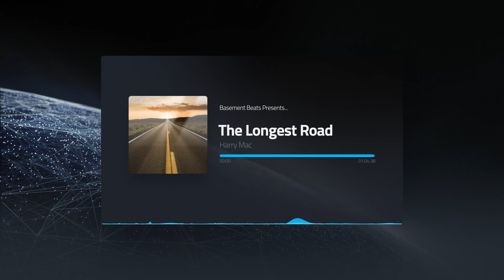Progressive House Mix #3 | Harry Mac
Harry Mac's Basement Beats presents... The Longest Road.

Just over an hour of progressive house. Enjoy!

Tracklisting:
1. The Longest Road – Morgan Page
2. Panarea – Paradoks
3. Sayonara – Golan Zocher & Choopie
4. Immortal – Ewan Rill
5. Entropy – Julian Nates
6. Route To North – Hicky & Kalo
7. Arcade – Dabeat & Mauro Aguirre
8. Stop The Silence - Aluria & Aman Anand
9. Ramla Nights – Dysco
10. Above the Sky – Andres Moris
11. Reckoner – Radiohead

If you like the video and wish to take advantage of Videobolt's vast amount of music visualisers/YouTube Intros/Media Branding solutions, as well as supporting my channel.